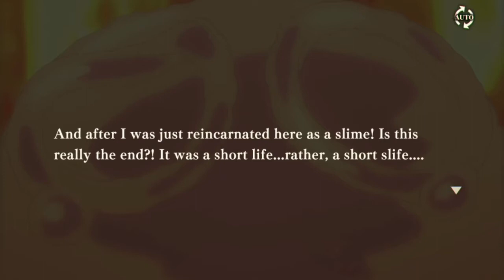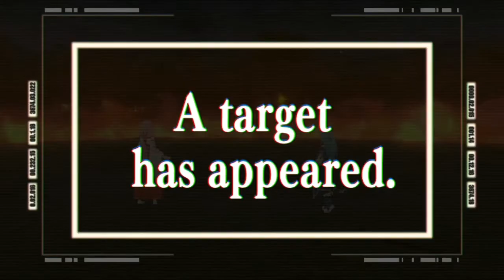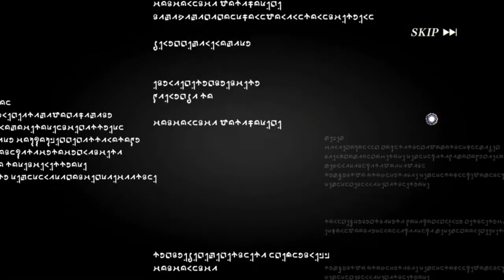Isekai memories Ep 14 ifrit 2